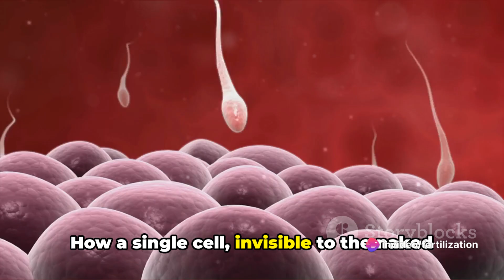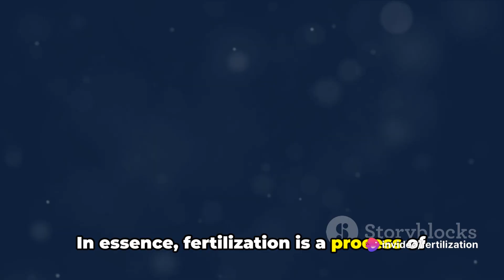The Miracle of Life | When Sperm Meets Egg | Remarkable Journey of Fertilization 😱🤯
In this captivating video, join us as we dive deep into the remarkable journey of fertilization - from the exhilarating moment when sperm meets egg, to the awe-inspiring beginnings of life itself. Get ready to be amazed by the intricate process that kickstarts the miracle of creation. We'll explore the science behind fertilization, uncover fascinating facts, and shed light on the wonders of the human conception. Watch till the end to gain a whole new appreciation for the incredible beginning of life.

OUTLINE:

00:00:00 The Journey Begins
00:00:31 Sperm Production and Release
00:00:42 Egg Release
00:00:53 The Race Begins
00:01:07 Penetration and Fertilization
00:01:37 Cell Division and Implantation
00:01:55 The Miracle of Life